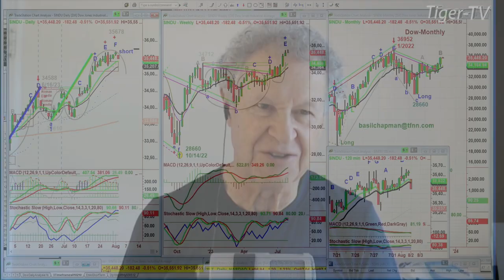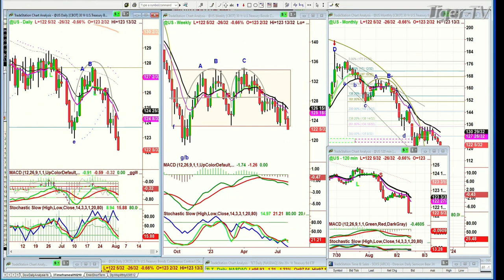August 2nd 10AM ET Market Update on TFNN - 2023